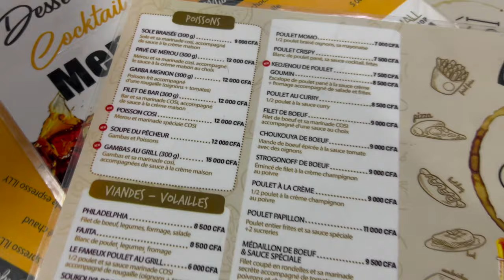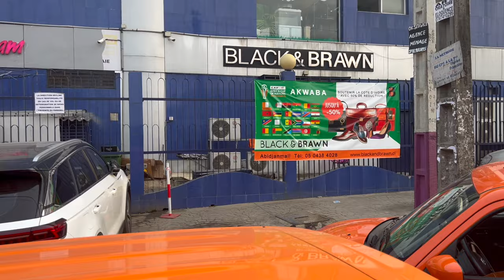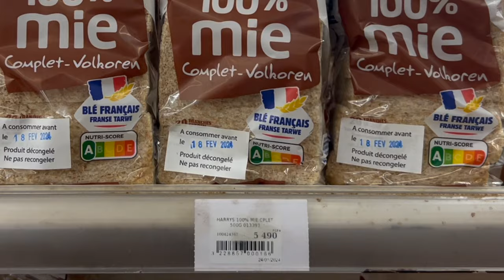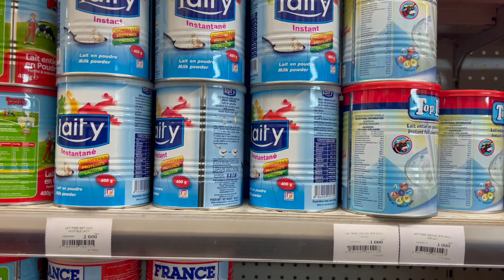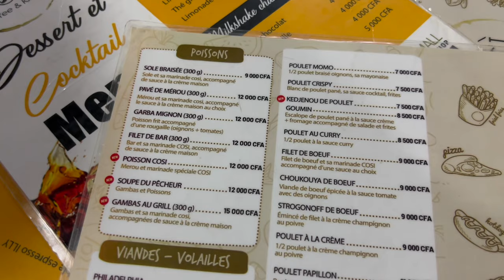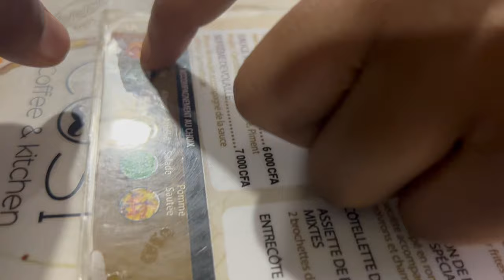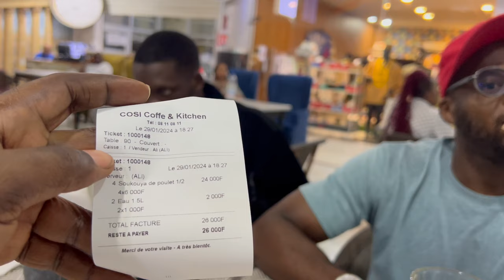Shopping in Abidjan mall - Eating rice and chicken - Ivory Coast 🇨🇮 Ep33